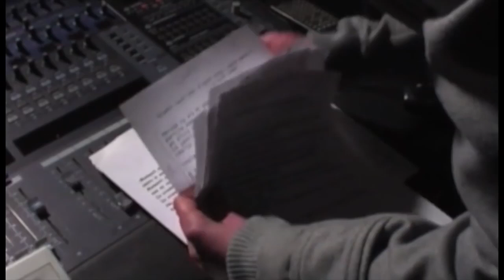FILM COMPLETO IN ITALIANO ANGELO MAURO "FUMO" ( VIDEO UFFICIALE